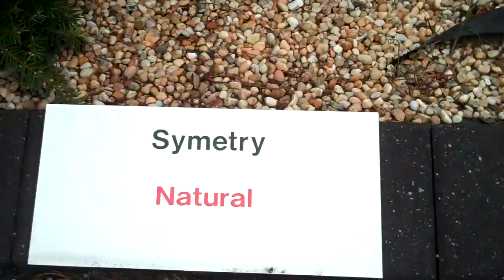Brick & Paver Patterns available; Chris Orser Landscaping